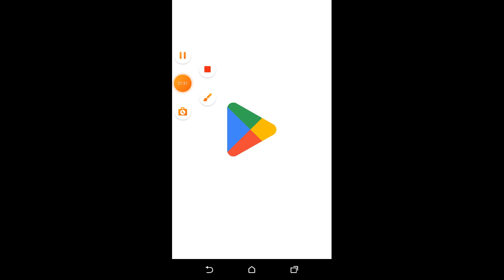trying head ball 2 game.darshan.s viseos